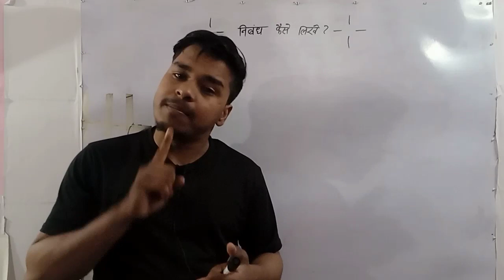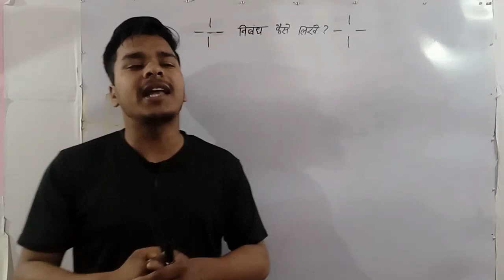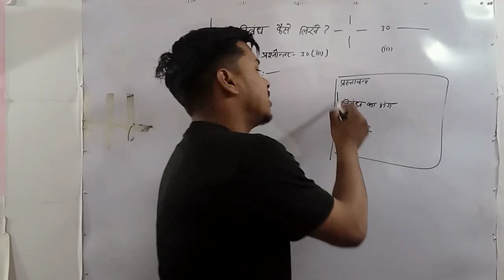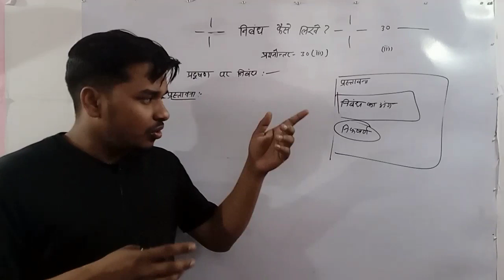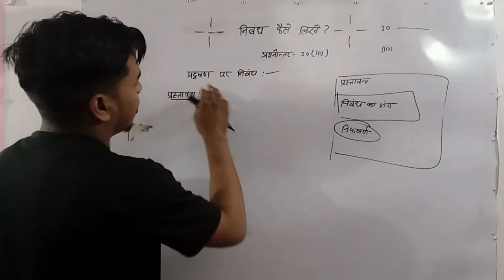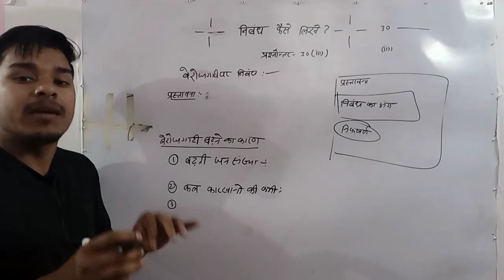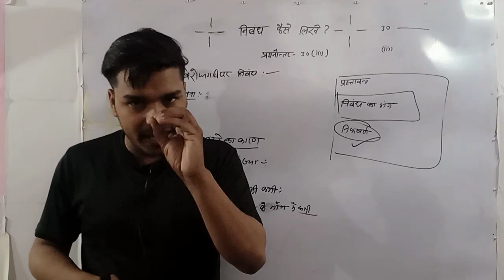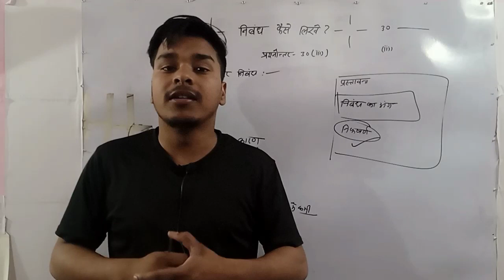निबंध को कैसे लिखे Class 10th UP Board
निबंध को कैसे लिखे Class 10th UP Board gk_gs_academy kanhaiya_sir up_board निबंध को कैसे लिखे Class 10th UP Board gk_gs_academy kanhaiya_sir up_board gk_gs_academy निबंध _को_कैसे_लिखे